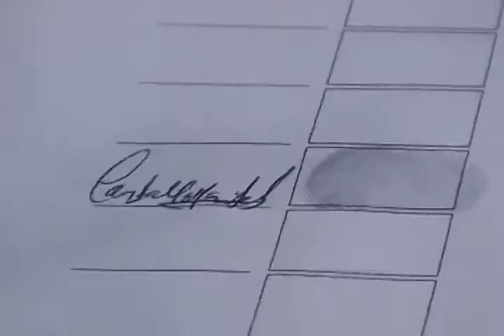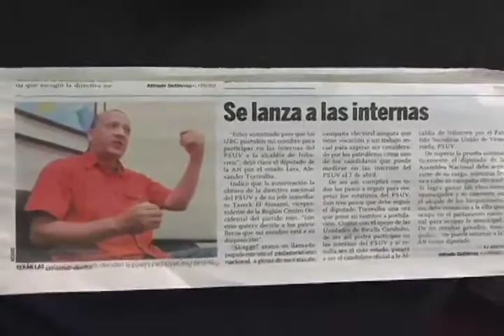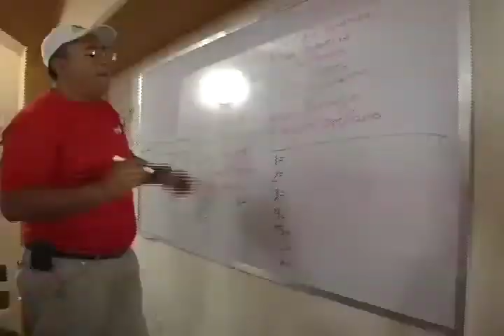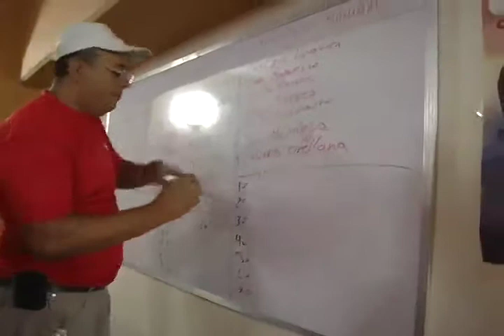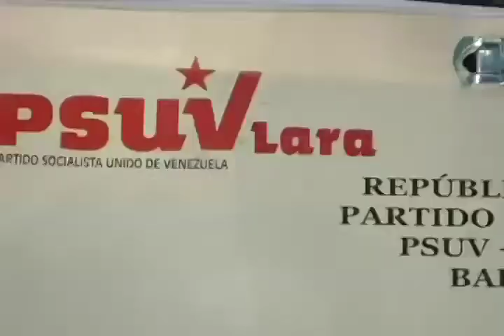Postulada Amalia y negado derecho a Chagui y Luis Jonas a las internas en Gimnasio "Los Horcones"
Informativo Comunal, 24 de Febrero del 2013

Postulaciones de las internas del PSUV en el Gimnasio "Los Horcones"

Allí se realizo la postulación de la actual Alcaldesa del Municipio Iribarren, Amalia Sáenz, que estaba presente, y se impidio la postulación del diputado regional Luis Jonas Reyes y del diputado nacional Alexander Torrealba, alegando el reglamento interno, a pesar de que varios presentes dijeron que tenian permiso de las autoridades del PSUV.